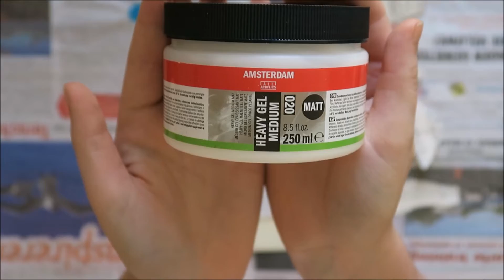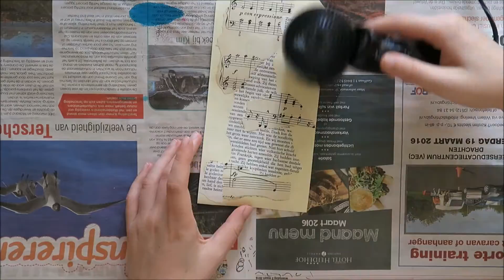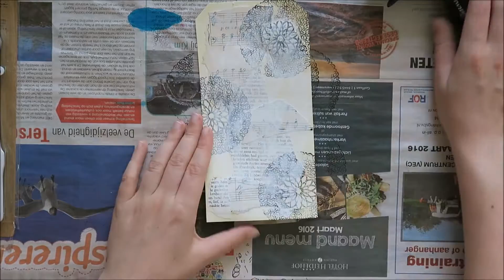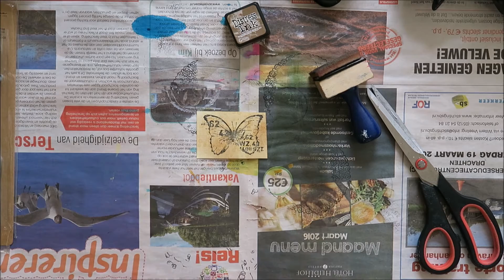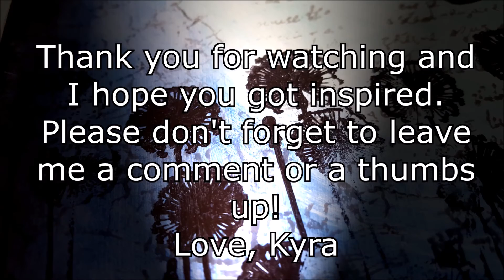Mixed media tag - Time flies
Heey everyone! So I got a request about doing some videos with tags. I really love it when I get requests. So if there is anything you would like to see, I will try to make it happen. I hope that something like this is what you requested. I will upload another video with small tags next week. I had so much fun making this and I hope you enjoy my process.

Cardstock
Amsterdam Heavy Gel Medium Matte
Collage Materials
Stamps
StazOn Jet Black
Gesso
Amsterdam Acrylic: Naples Yellow Deep, Titanium Buff Light, Yellow Ochre
Distress ink: Frayed Burlap, Gathered Twigs
Stencils
Water
Wood Veneer
Rope
Regular Glue